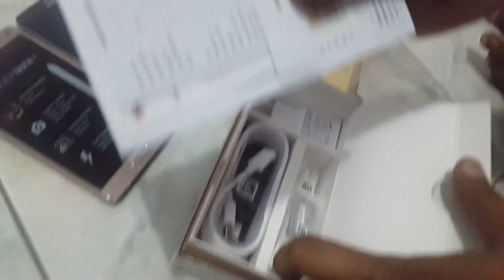Galaxy note 4 unboxing